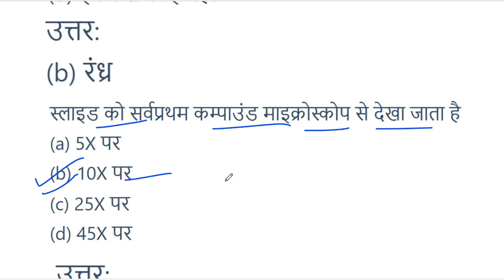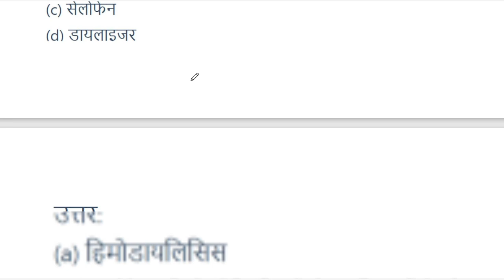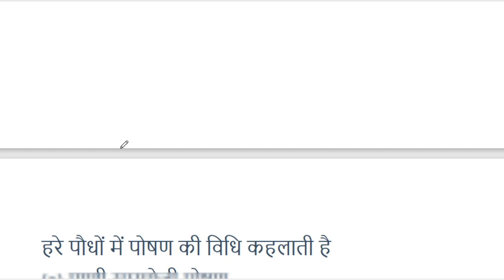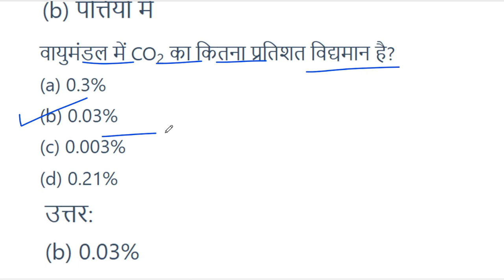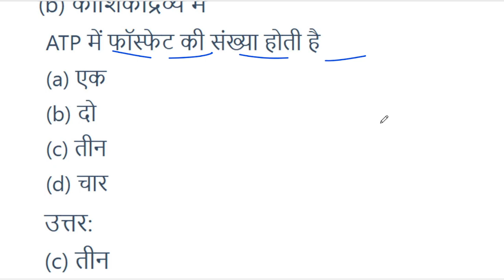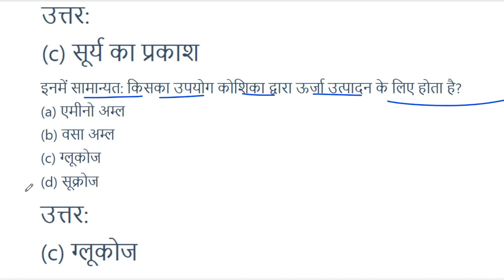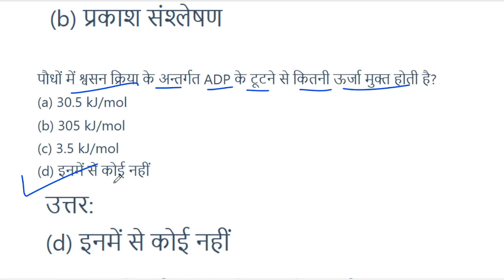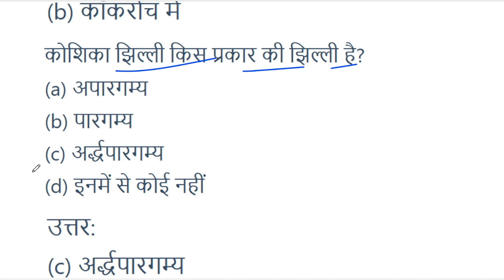Class 10th jaiv prakram objective question || bihar board class 10th biology objective 2024